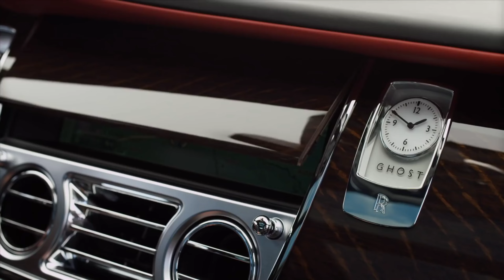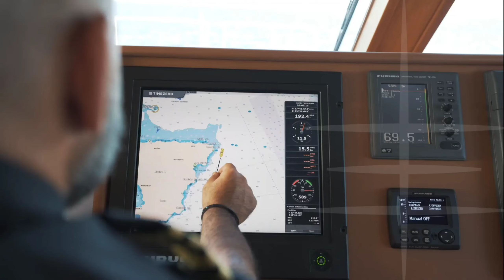Luxury Lifestyle Visualization 💲 Billionaire Lifestyle 2022 💲Rich lifestyle motivation 4k #33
| Billionaire Lifestyle |  Rich Luxury Lifestyle | Millionairevsbillionaire |

If you become a billionaire , you have burning desire that motivate you and always charged-up you. This video charged you and give motivation.

►As an amozon Associate i earn from Qualifing purchases.
► Best Books 📖  for Aspiring Billionaires must read :-

⭐Rich mindset :-
•Think and Grow Rich
•Rich Dad Poor Dad

•The Psychology of Money

•Atomic Habits: The life-changing

•The Intelligent Investor (Hindi)

• 1% Formula (Hindi)
• How to Win Friends and Influence People

⭐For motivation/inspiration* :-
•The 7 Habits of Highly Effective People
Start With Why

Credits for video and music :-

This video was created with the aim to educate and inspire its audience. If the owner/s would like to get the music or video clips removed, I have no problem in doing so.

@Burning Billionaire  @9 Figure Life  @Build Empire